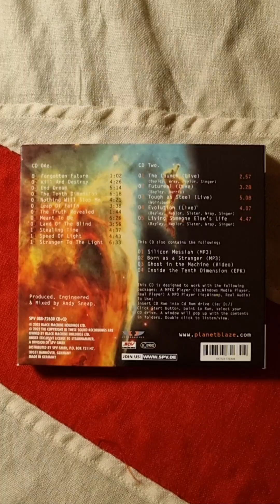Blaze - Tenth Dimension Close Up (2002) (CD)